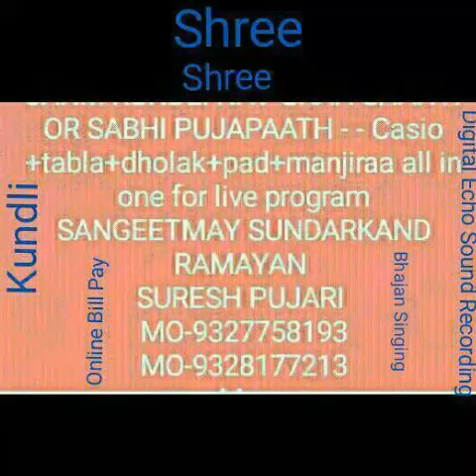Om jay jagdish hare